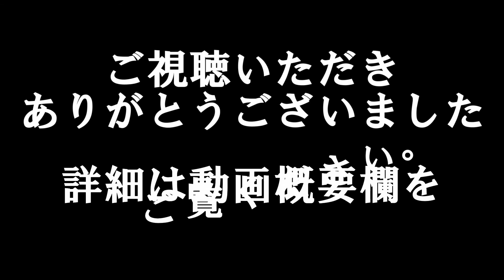津軽三味線☆三絃士『千本桜』ライブ映像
津軽三味線☆三絃士は、東海地方出身の伊藤ケイスケ、馬場淳史、杉山大祐による津軽三味線ユニット。正統派じょんがら節はもちろん、ポップスや童謡も、三絃士ならではの音で生まれ変わります。同じ楽器だからこそ際立つ三人の個性と、9本の弦によるアンサンブルの迫力。躍動感溢れる演奏をお楽しみに！
サポートメンバー：浅野聡太(和太鼓)

【出演依頼・お問合せは下記に御願い致します】